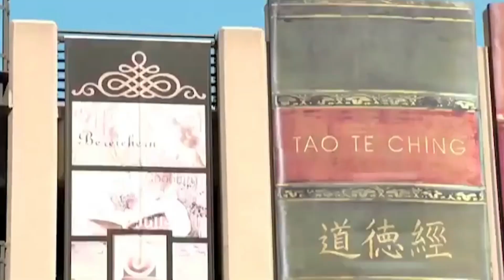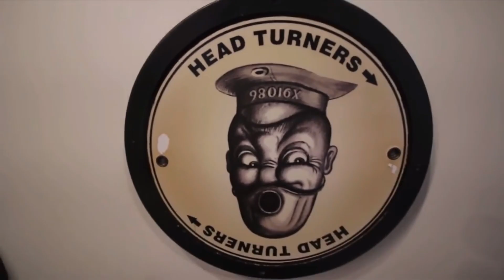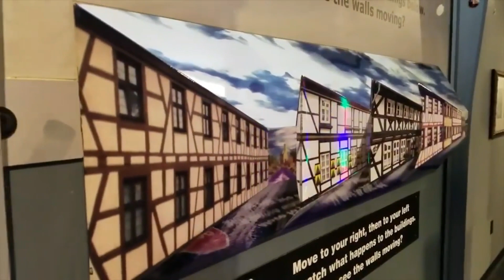বিশ্বের 10 টি সবথেকে আজব বাড়ি দেখে আপনিও চমকে যাবেন || Top 10 Unbelievable Buildings in The World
The Crooked House
Cubic House
The Basket Building
Stone House
Kansas City Library
Habital 67
CyberTecture Egg
Wooden Gangster House
House Attack
Wonder Works

Best budget mobile

Best budget earphone

Best budget camera

Best budget microphone

Best budget smartwatch

And support us all time... Thank you to all.
This videos some clip is reused content, Because it is allow on youtube guidelines policies. And we upload this video only for education purpose...